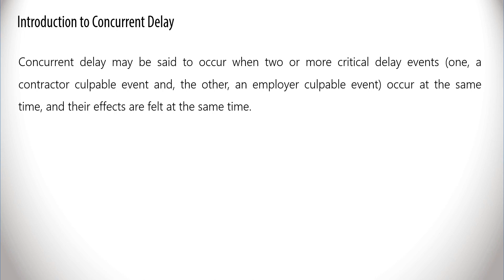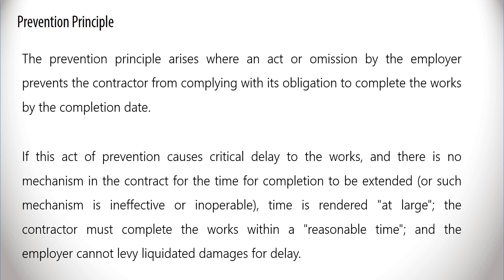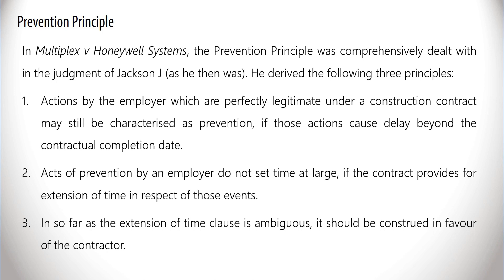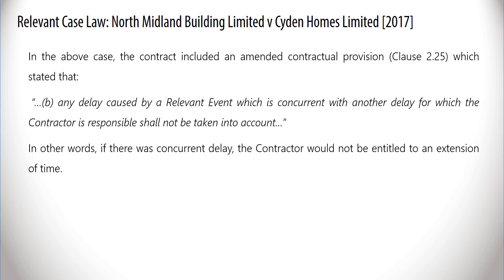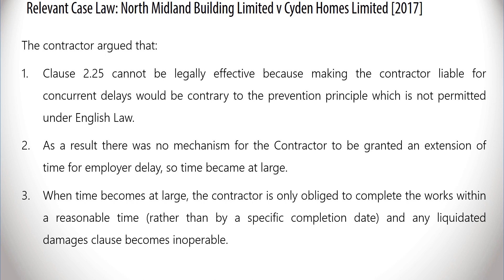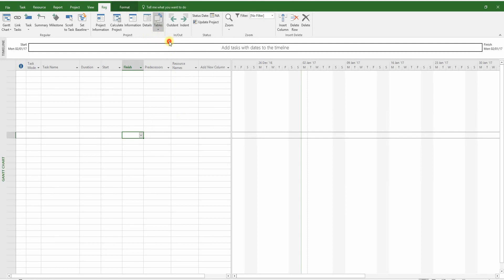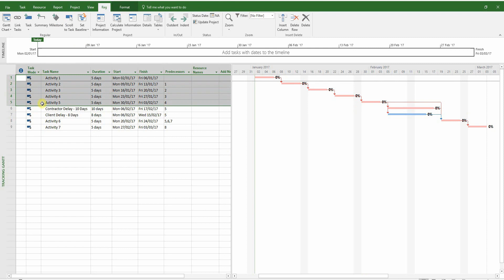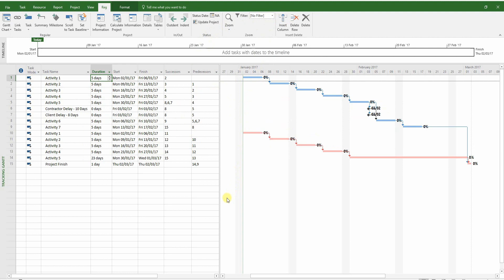16. Project delay analysis || Analysis of concurrent delays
𝐏𝐑𝐎𝐉𝐄𝐂𝐓 𝐃𝐄𝐋𝐀𝐘 𝐀𝐍𝐀𝐋𝐘𝐒𝐈𝐒 𝐓𝐄𝐂𝐇𝐍𝐈𝐐𝐔𝐄𝐒 & 𝐄𝐎𝐓 𝐈𝐍 𝐌𝐒 𝐏𝐑𝐎𝐉𝐄𝐂𝐓

✅ This tutorial course will give you instructions and detailed practical knowledge about step by step how to perform delay analysis techniques by using MS Project programme to entitle a claim of Extension of time (EOT) and Prolongation Cost on a construction and project claim management with various detailed techniques as follows.
✔️ Impacted as-planned analysis
✔️As-planned vs As-built analysis
✔️ Collapsed as-built analysis
✔️Time impact analysis
✔ Encourage the Channel to put more effort into bringing to you valuable knowledge & experience in Project Management.
✔  Follow the latest videos from our channel.
✅ Enjoy with our videos